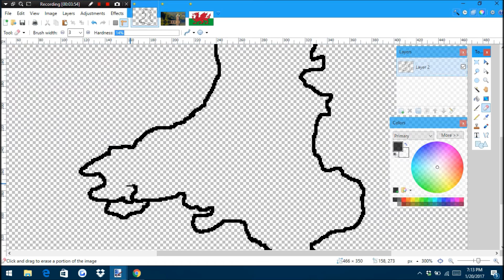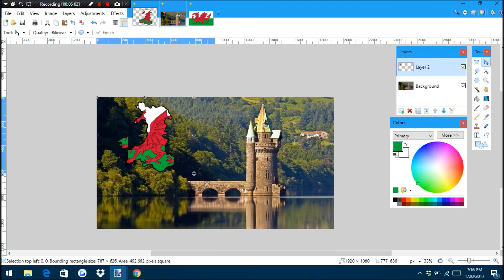Flag Map of Wales - Speedart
Welcome To a Flag Map Speedart!
If You're New, Welcome To Sweden, eh?
Hey You! Want To Interact with me?
Cloud CloudMapping cloud cloudmapping mapping Mapping
cloudmapping Cloudmapping mapper Mapper